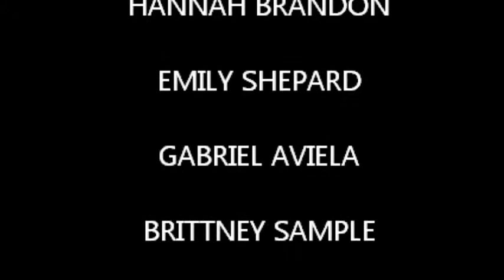PLPKate2012talking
Kate's PLP video.